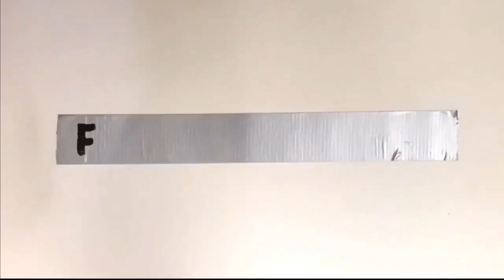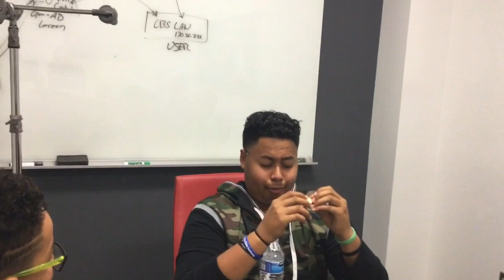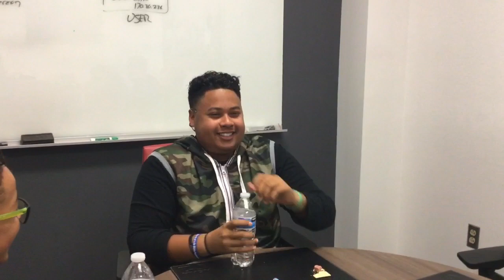Trying October Seasonal Foods...plus, bugs?!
This is a channel for teens, some of the content is for older kids.

Here are some links to my friends in this video

Madison’s Instagram- madthetheatergirl
Anna’s Instagram- annaruthkowski17
Katie’s Instagram- Katiesueparker
Micah’s reddit- Micah_Cease ▬▬▬▬▬▬▬▬▬▬▬▬▬▬▬▬▬▬▬▬▬▬▬▬▬